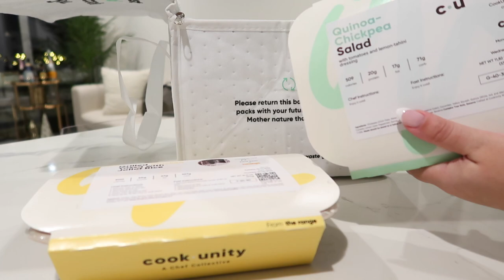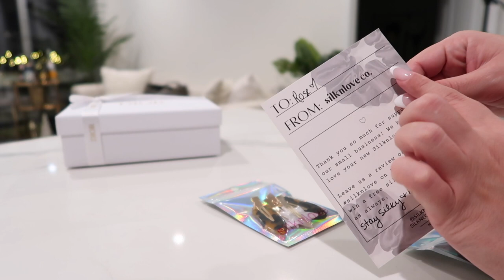Keeping Up With Rose: Clean With me, Hair Update, New Nails | RositaApplebum 2021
Hair Dye I Use:
Garnier Olia Hair Color in Soft Black -

• non drip + vegan formula
• 100% gray coverage
• QR code on the box for a virtual try on while shopping
(same great formula just new modern packaging)
• smells floral + ammonia free

• instant color refresh (in 5-10 minutes)
• available in 6 shades
• no gloves needed = no staining!

Cleaned with:
AJAX Cleaning powder
Bar keepers liquid
Rubbermaid Power Scrubber

Lashes: Lashilah "so dramatic"
Bar Cart

I get hard gel on my real nails - went with french this time!
Burgundy Sweater - Givenchy
Git my lashes done with @lashedbylisanny
Meal Prep Service: Cookunity $40 off